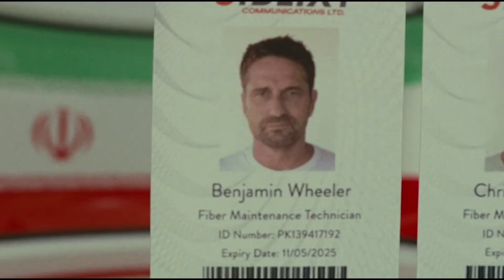KANDAHAR 2023 | اعلان فيلم | Best action movies 2023 | اقوى افلام اكشن2023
عميل في وكالة المخابرات المركزية ومترجمه يهربان من القوات الخاصة في أفغانستان بعد فضح مهمة سرية.

KANDAHAR 2023  تشويقي وملئ بالحركة والاكشن والاثارة وبجودة HD

أتمنى أن تستمتع بمشاهدة هذا الفيديو. إذا أعجبك ذلك ، يرجى ترك تعليق. أنا في انتظار تعليقاتك.

Very Special Thanks to the company that produced the work
Production Companies
Thunder Road Pictures
G-BASE
Capstone Studios
MBC Studios
DeAPlaneta
(Spain, 2023)(theatrical)
Dutch FilmWorks (DFW)
(Netherlands, 2023)(theatrical)
Global Film
(Russia, 2023)(theatrical)
Impuls Pictures
(Italy, 2023)(theatrical)
Leone Film Group
(Italy, 2023)(theatrical)

Master Scene 2022,
5GMetaMovies4U,
Short movie Trailer,

جميع الحقوق محفوظة لاصحابها

 وشكرا لكم ...